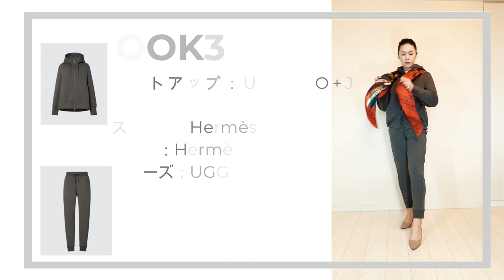【UNIQLO +Ｊ】元男子がイロチ買い!!総額3万円超えの購入品紹介とオトナのLOOKBOOK【アラフィフ主婦】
コラボ最後のアイテムを色チで購入
エルメススカーフを組み合わせたら大人女子の装いになりました

女性化に伴うお手伝いをしています
　女声トレーニング
　女性化の過程で陥る孤独感や不安感などメンタルケアを行っています。